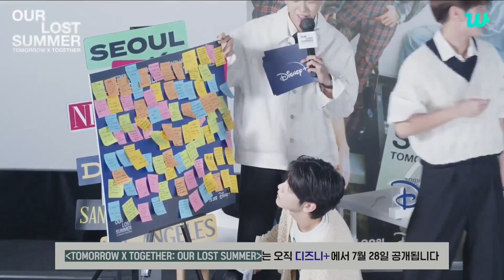[ENG SUB+] [TOMORROW X TOGETHER: OUR LOST SUMMER] | SPECIAL MINI-TALK LIVE | D'sney+ {2023.07.26}